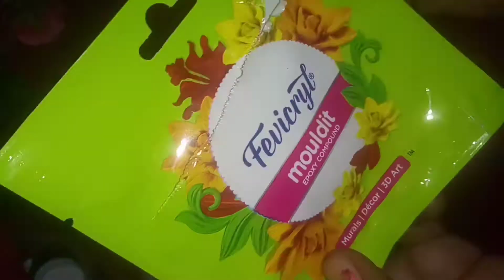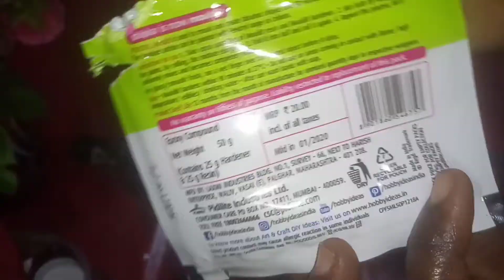DIY/easy/bottle art/ഗ്ലാസ്‌ bottle craft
ഗ്ലാസ്‌ bottle craft videos